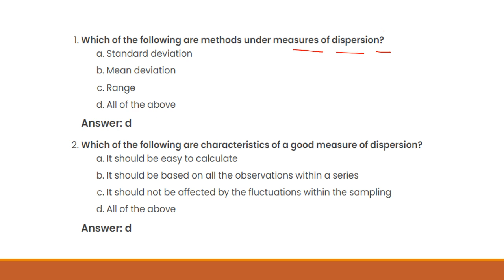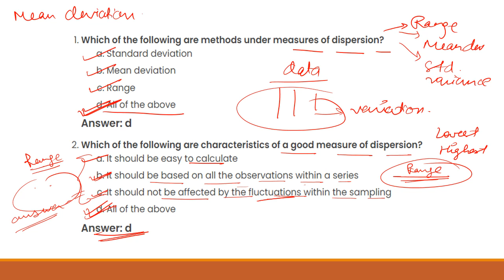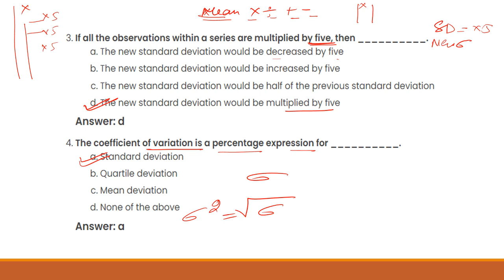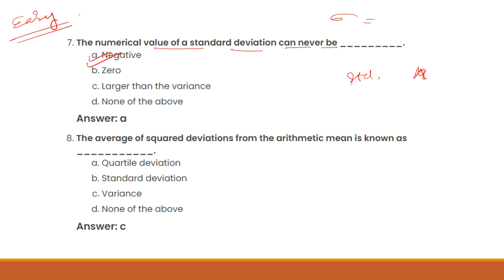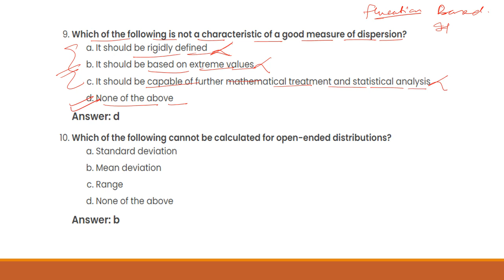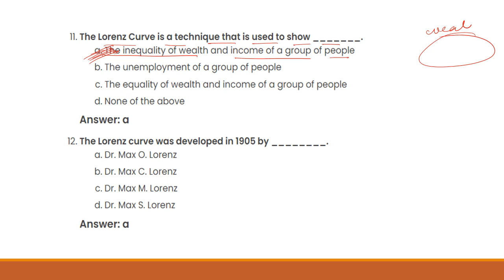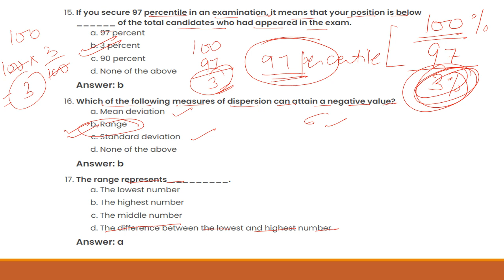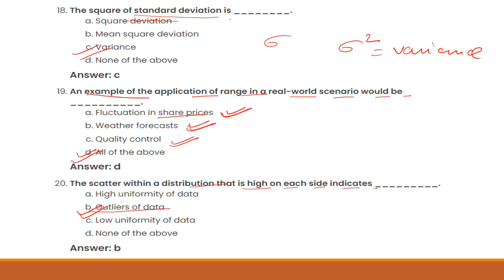DSSSB Statistical Assistant Practical Questions | DSSSB Previous Year Questions Based | DSSSB 2023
Practice question
based on dispersion